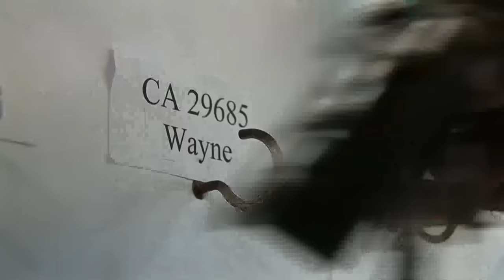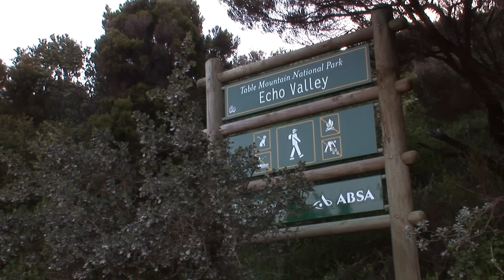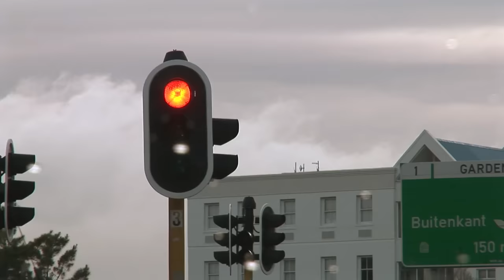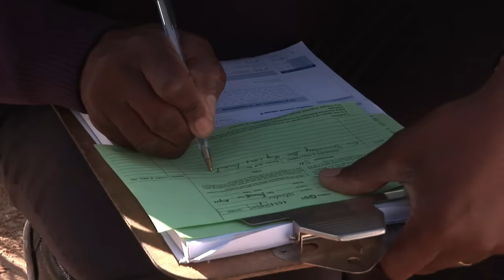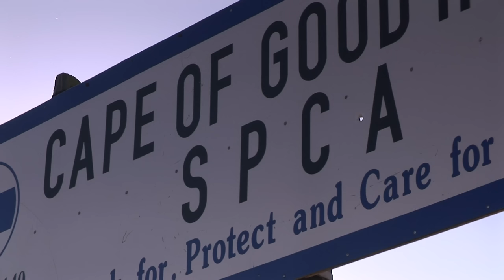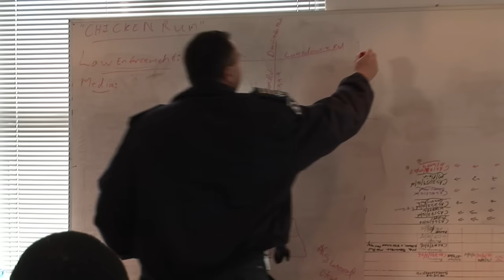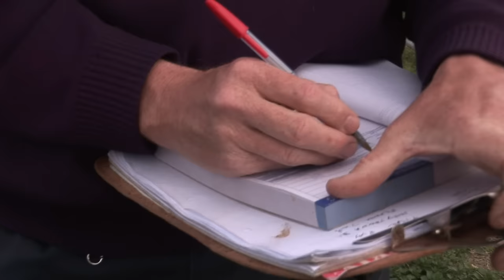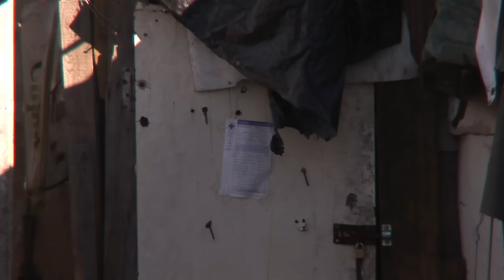Animal Cops Saving Lives Of Neglected Animals | Our World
In this video, we present the first three episodes of Animal Cops South Africa, where animal cops save the lives of severely neglected animals.

Documentary series following the work of the Cape of Good Hope Society for the Prevention of Cruelty to Animals, in Cape Town, South Africa. Join the inspectors as they attempt to rescue animals in desperate need of help.